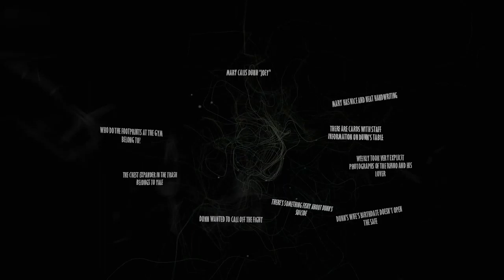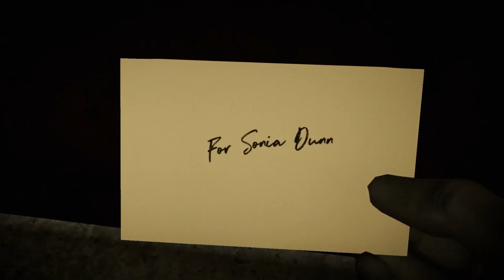Blacksad: Under the Skin Full Gameplay Walkthrough [1080p HD PC GTX1060 6gb] Part 4 (Full Vietsub)